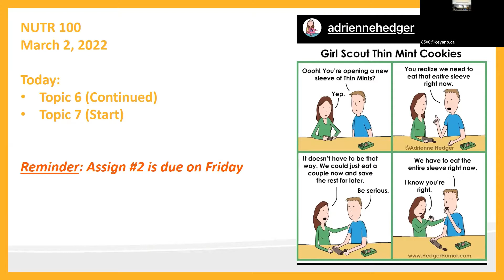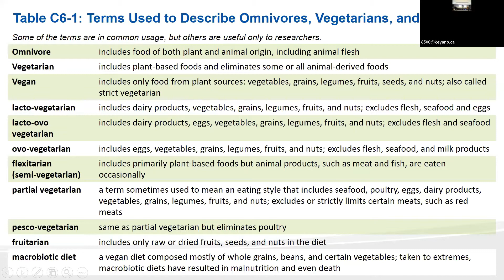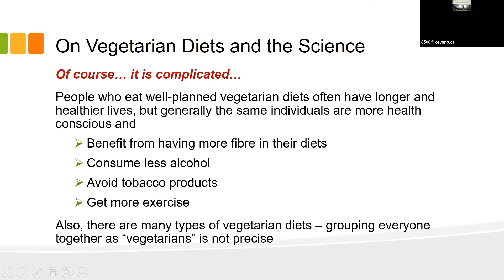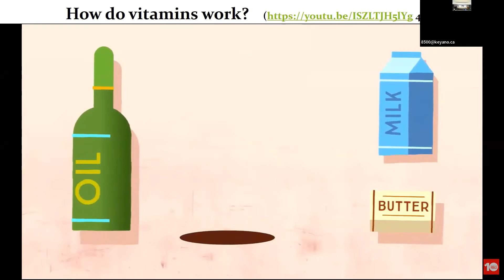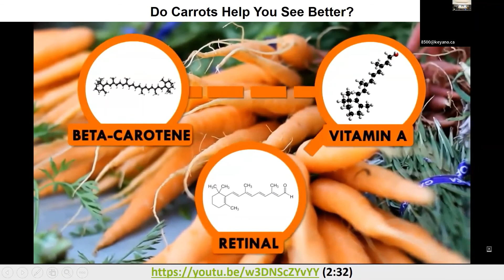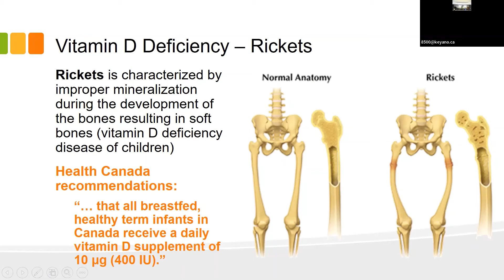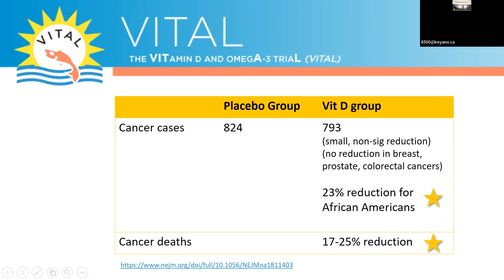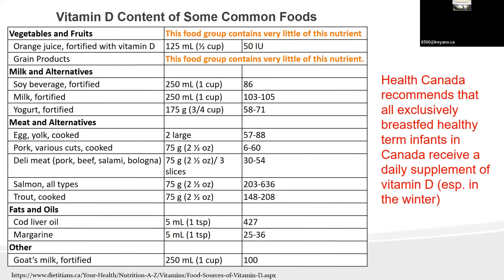NUTR 100 - Mar 2, 2022 - Topic 6 (Gluten and Vegetarianism) & Topic 7 (Vitamins A and D)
NUTR 100 - Mar 2, 2022
Topic 6 - Proteins: Gluten, Protein Deficiency and Vegetarianism)
Topic 7 - Vitamins - Vitamins A and D